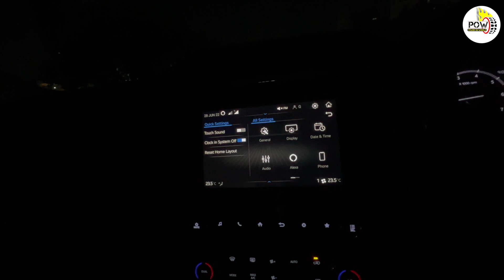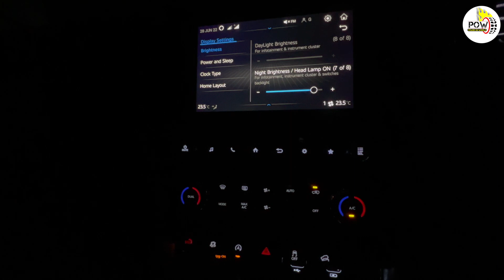EXCLUSIVE : Mahindra Scorpio N Night Drive Review || Power On Wheel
आज के इस वीडियो में हम आपके लेकर आए हैं Mahindra Scorpio N का Exclusive Night Drive Review. रात में इसकी लाइट का परफारमेंस कैसा है और चलाते समय कैसा अनुभव रहता है यही जानेंगे इस वीडियो में..